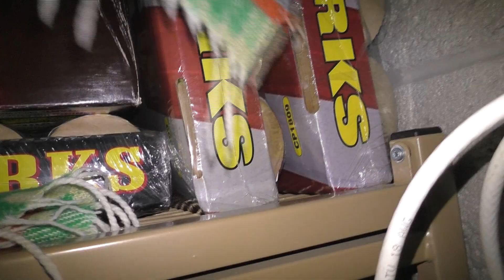The Safe & Sane Show Ep.1 (Introduction)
So for now this will be the name of this little weekly thing I would like to try out.  Hopefully I can keep up with this and really hope you guys enjoy it.